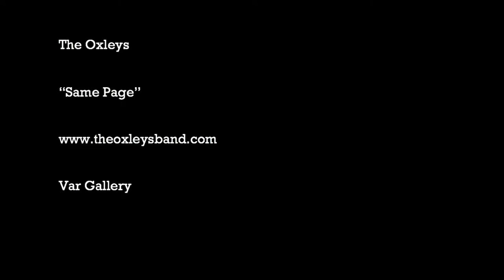The Oxleys - Same Page - Live @ Var Gallery 10.13.2018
Milwaukee, 10.13.18 – The Oxleys perform their original song “Same Page” at their headlining show at Var Gallery.